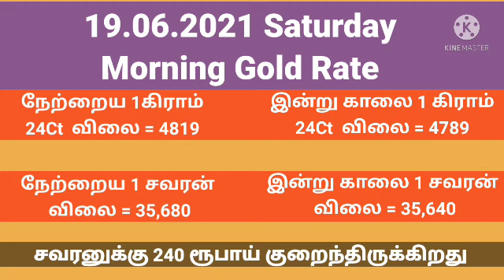19.06.2021 இன்று காலை தங்கவிலை சரிவு தொடர்கிறது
Amazon னில் நீங்கள் ஏதேனும் பொருட்கள் வாங்க விரும்பினால் நமது

 இந்த லிங்கை பயன்படுத்தி வாங்கிக்கொள்ளுமாறு அன்போடு வேண்டுகிறேன்.
அவ்வாறு நீங்கள் வாங்கும்பட்சத்தில் உங்களுக்கு எந்த நஷ்டமும் இதில் இல்லை. ஆனால் நமது லிங்க் மூலம் வாங்கினால் நீங்கள் வாங்கும் பொருட்களின் மூலம் சிறிய சிறிய Commission நமக்கு கிடைக்க வாய்ப்புள்ளது. இது நமது சேனலுக்கு நீங்கள் செய்யும் மிகப்பெரிய support ஆகும்.